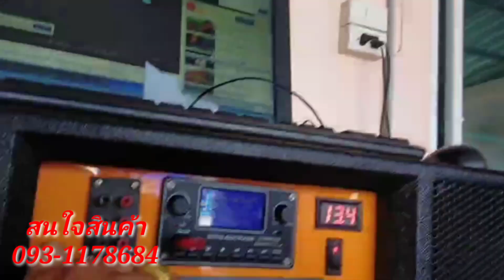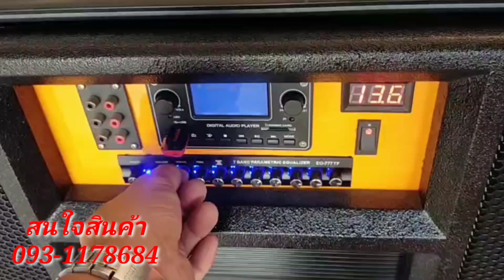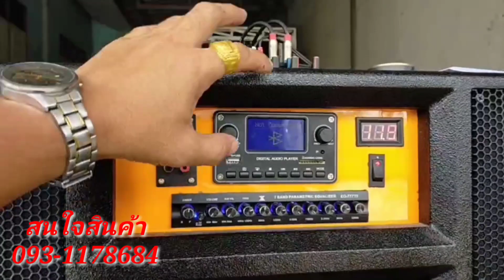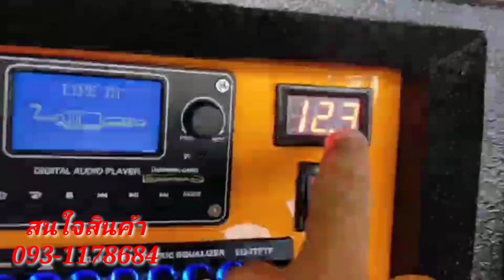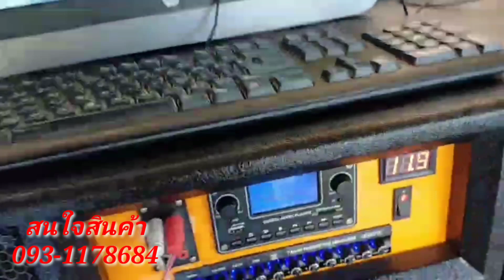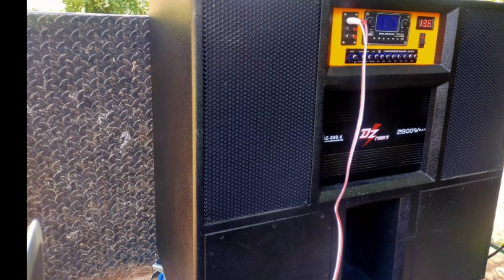ราคา18,500- ชุดคาราโอเกะไข่สะเทือน เครื่องเสียงกลางแจ้ง/เบส10"โครงหล่อ/กลางแหลมรถยนต์8"/เพาเวอร์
ชุดคาราโอเกะเคลื่อนที่ไข่สะเทือนไม่ง้อไฟฟ้ามีแบตเตอรี่ในตัวเบส 10 นิ้วโครงหล่อ 2 ดอกกลาง 8 นิ้ว 2 ดอกแหลมรถยนต์ทั้งชุดเพาเวอร์รถยนต์ 2 ตัวแบตเตอรี่ 1 ลูกพร้อมสวิทชิ่งเสียบไฟไม้อัดแท้ทั้งชุดตราภูเขาเกรด a มีล้อลากสนใจโทร